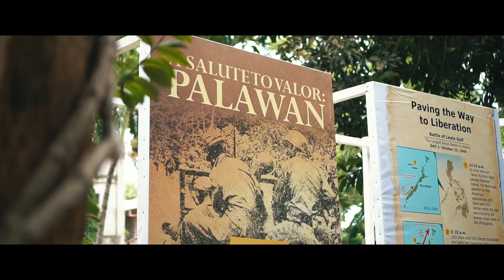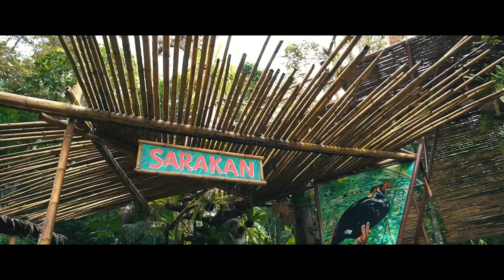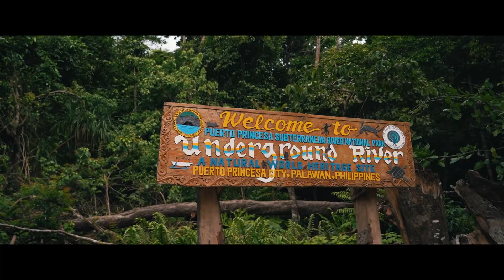Palawan Bachelors 2019 By Lester Alfonso